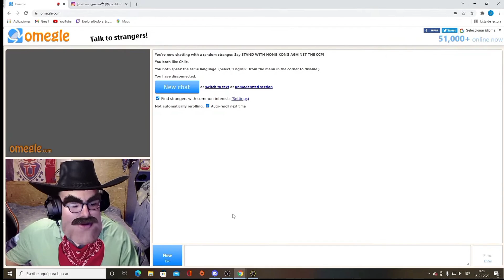MAJAJI LLAMA A MARAKA/2